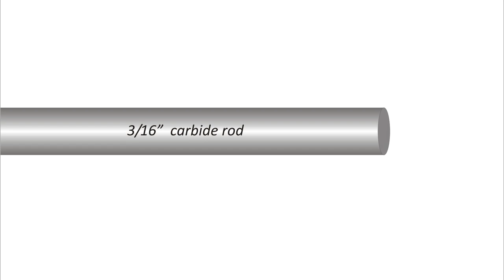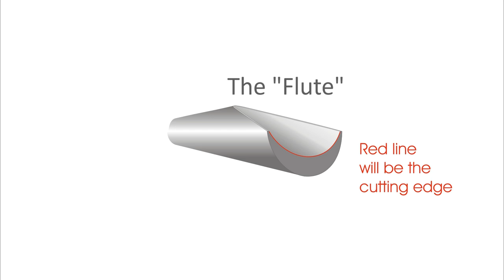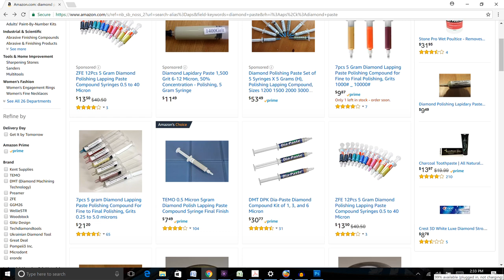Making Carbide Gouges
In this third video on making solid tungsten carbide tools in your own shop, I show how to shape and sharpen a small gouge made of high quality carbide.  Learn how to make simple tools for power honing of both inside and outside curved surfaces.  Amazingly, carbide can be cut and shaped just as quickly as steel, and yet will stay sharp up to 100 times longer.  You don’t need a lot of specialized equipment, and the diamond stones and blades you will need have become extremely affordable.  This video builds on material presented in the two earlier videos, so be sure to watch them first.
For more information on making micro-sized chisels and gouges, see my earlier series Making Detail Carving Tools, Part 1
For a template for the turned handle, see my